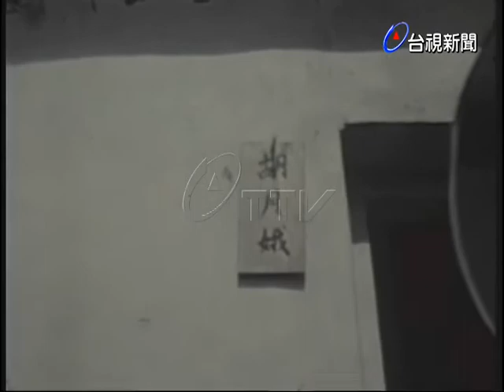花蓮縣政府為山胞改建住宅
(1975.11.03)花蓮縣政府為山胞改建住宅，改善山胞們的生活，將改建一百多戶住宅